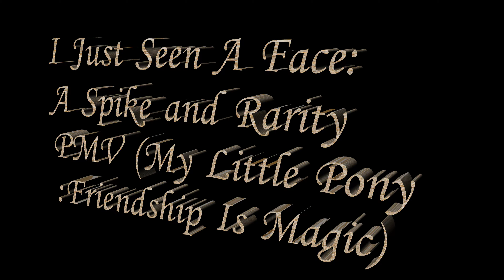I've Just Seen A/Her Face: A Rarity & Spike (Sparity) PMV (My Little Pony: Friendship is Magic) (4K)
An All-New PMV (4K UHD Version) Featuring "I've Just Seen A/Her Face" From the Across The Universe (The Beatles) Movie Soundtrack.